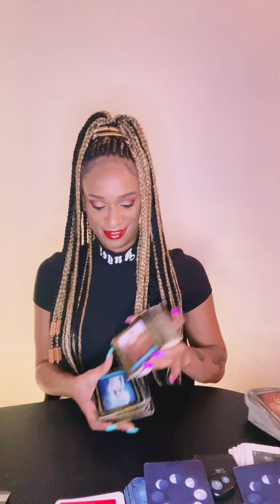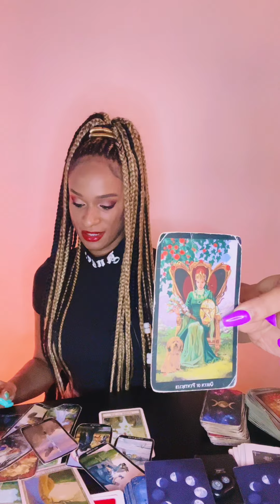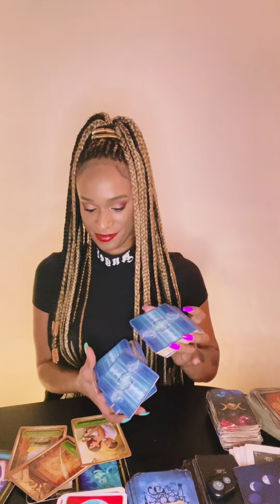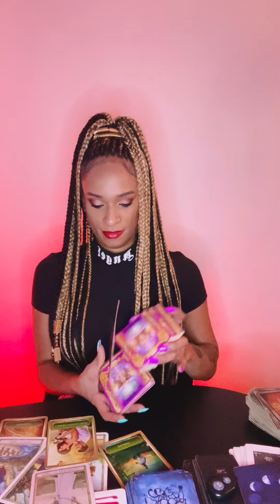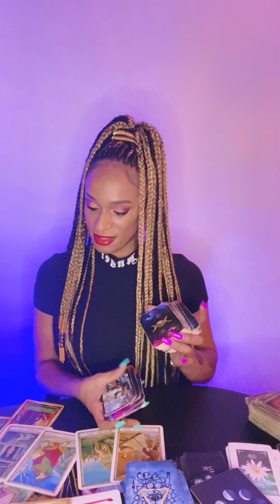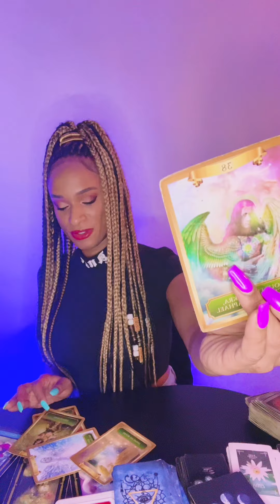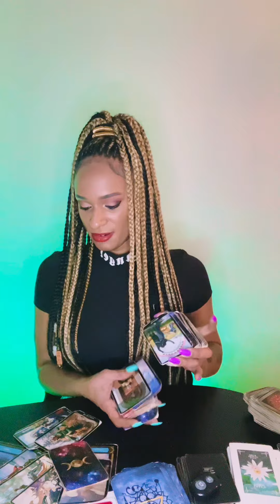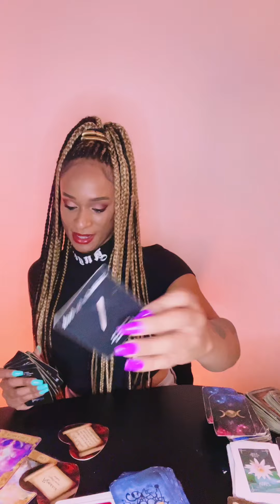WHAT IS BEING HIDDEN FROM YOU GENERAL READING 🔮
£Lillystarot1

PILE 1 00:54

PILE 2 08:33

PILE 3 15:35

PILE 4 23:05